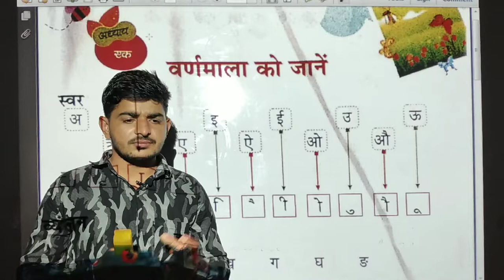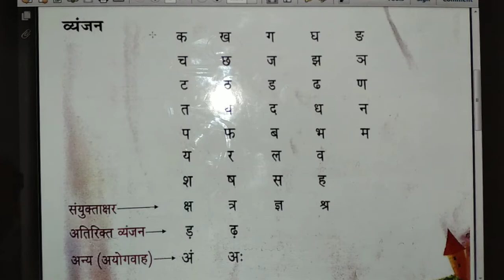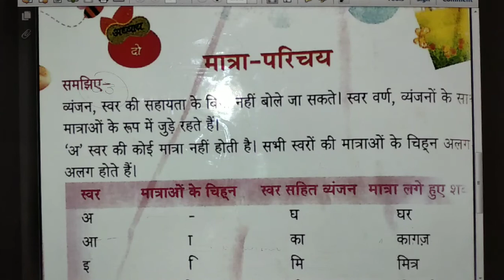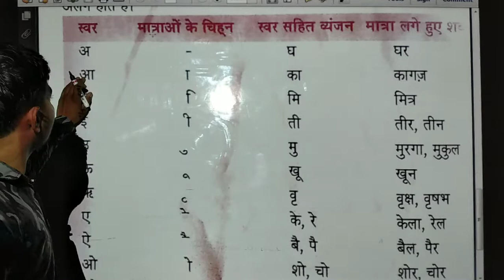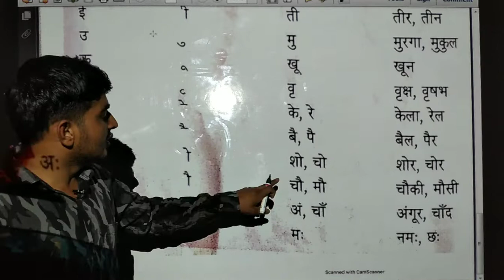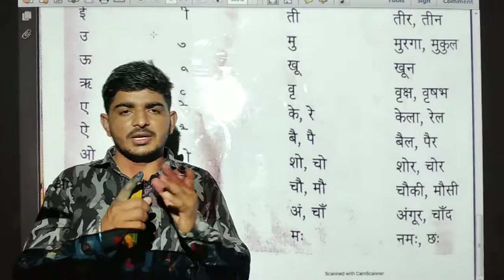Class 1st hindi